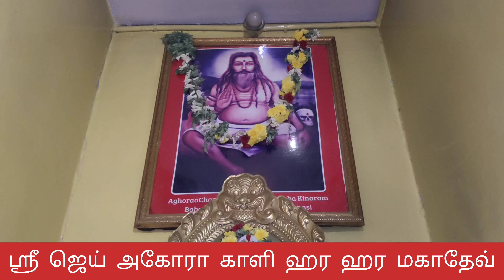ஸ்ரீ ஜெய் அகோரா காளி ஹர ஹர மகாதேவ் திருச்சி அகோர மணிகண்ட சாமி